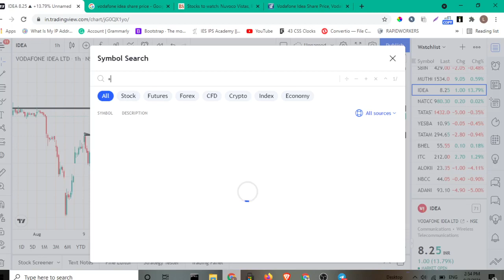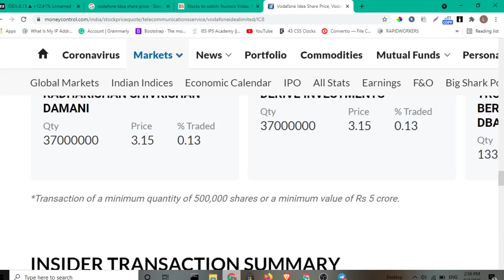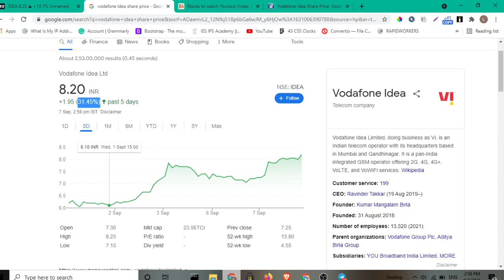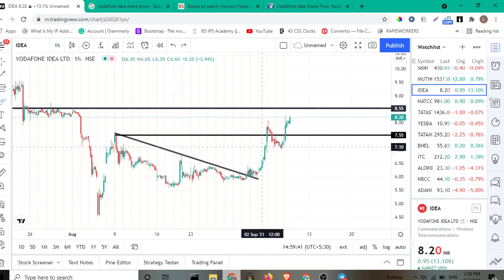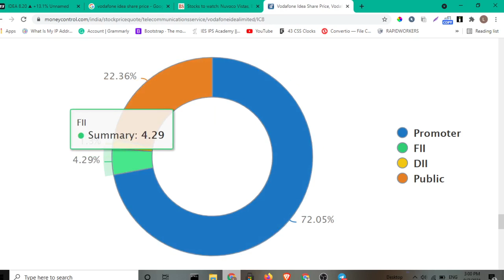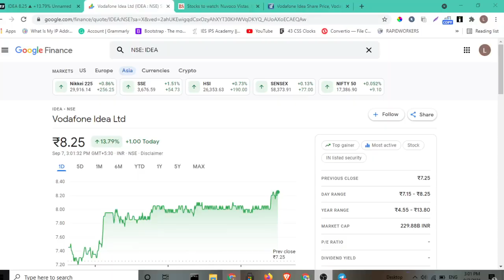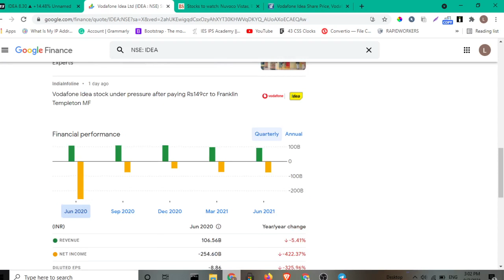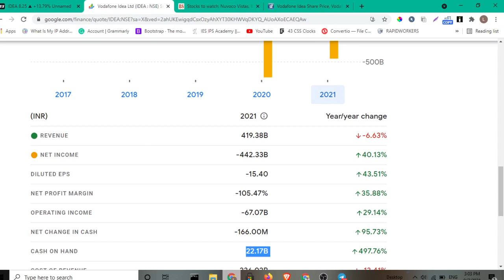vodafone idea share latest news I vodafone idea share I vodafone idea I idea vodafone share news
Vodafone Idea share price analysis Vodafone Idea share

Vodafone Idea share price Vodafone Idea stock analysis

vodafone idea share forecast vodafone idea news

vodafone dividends vodafone idea share price targets

vodafone idea support & resistance levels vodafone idea forcast & targets

vodafone idea Share Price, vodafone idea Stock Price,

vodafone idea Ltd. Stock/Share prices, vodafone idea Ltd. Live BSE/NSE, F&O Quote of

vodafone idea

vodafone idea forecast target analysis (Buy Sell
recommendations) vodafone idea share price targets today Closing Price Charts analysis

vodafone idea Share Price, vodafone idea share news,

vodafone idea Ltd. Stock/Share prices, vodafone idea Ltd. Live BSE/NSE, F&O Quote of vodafone idea Ltd. with Historic price data

vodafone idea Share News | vodafone idea Stock Price, vodafone idea Ltd | vodafone idea Stock Price vodafone idea Ltd | vodafone idea Analysis | Stock/ Share prinne Lundofono idon Ltd.